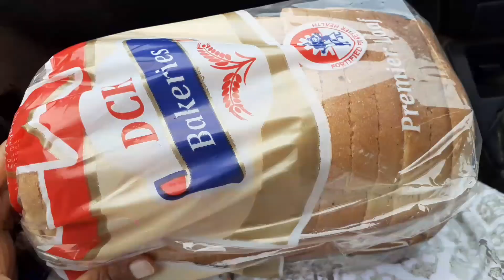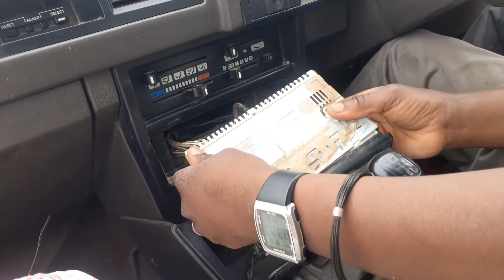He is so sick 🥲| Tour of THE BEST out door industry in the CONTINENT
Hey guys, we are taking our male Jack Russell Fiki 🐕to the vet as he is sick. The veterinary is located near a place we have been wanting to show you for a long time called Renkini. We happen to be running a quick errand there, so take a tour with us and enjoy the colour of Africa!

Amon Kapulu / Tshegofatso Kapulu
Box AC 202
Bulawayo
Zimbabwe 🇿🇼